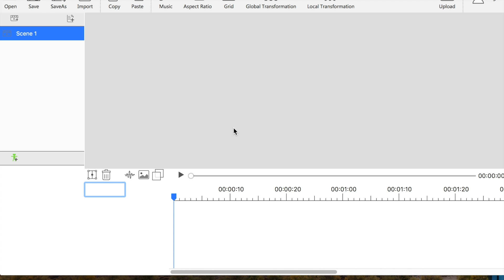Wonder Painter Creator Tutorial 3: Add Scene